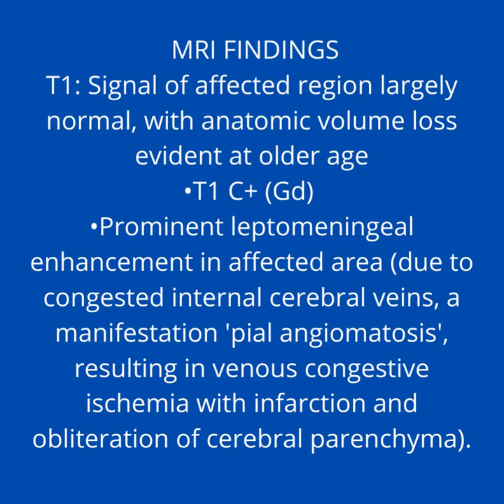RADIOLOGYSHORTS 33 | WHATS THE DIAGNOSIS || NO BAKBAK VIDEOS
Sonobuzz Onsite MARCH 19-20, 2022
This is an On site In Person event with Lectures, Quiz Contests, Discussions, and MMC (state Council points)

IN THIS VIDEO LEARN ABOUT STURGE WEBER SYNDROME